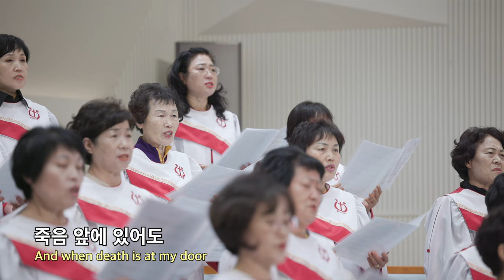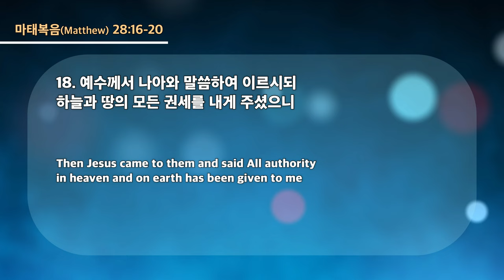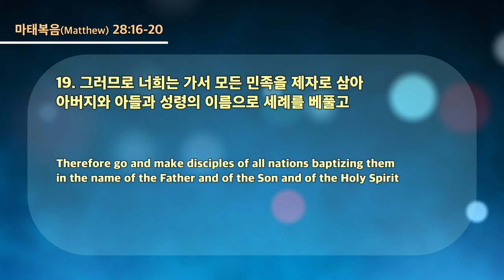20231018 대구하나교회 수요예배(참 복음 가진 선교의 여정, 마28:18-20)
* 설교자 : 박요한 목사

- 1부 예배                             주일 오전 09 : 00
- 2부 예배                            주일 오전 11 : 00
- 3부 예배                            주일 오후 16 : 00

- 1st Service (SUN)                                       09 : 00 am
- 2nd Service (SUN)                                     11 : 00 am
- 3rd Service (SUN)                                      16 : 00 pm